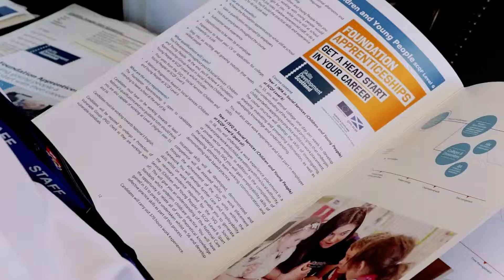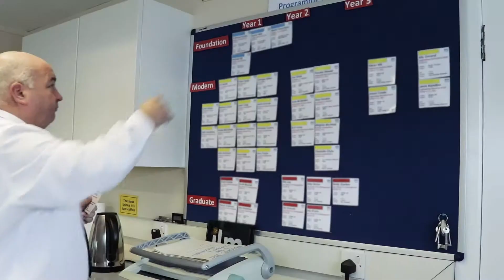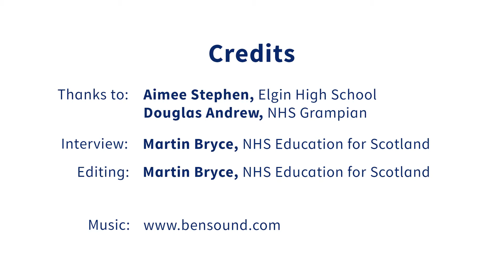Foundation Apprenticeship Business Skills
Aimee is doing her Foundation Apprenticeship in Business Skills at Moray College UHI and Dr Gray's Hospital. Watch the video to find out about her experience. Also hear from Douglas Andrew, Learning and Development Manager at NHS Grampian, who leads on employability and apprenticeship programmes.